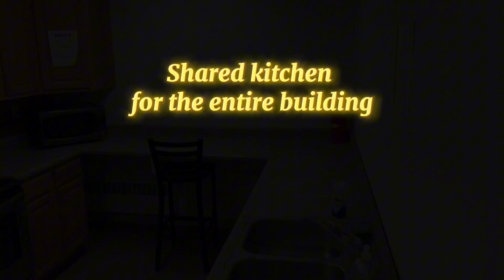Minot AFB dorm tour (older dorms)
Quick video of the older dorms on Minot AFB, they have much more space compared to the newer ones but have its downsides